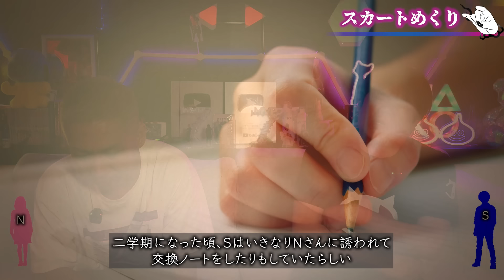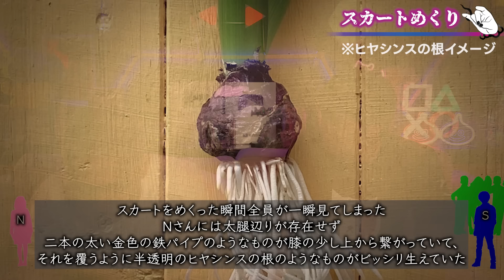【2ch/洒落怖】小学生の時に体験した洒落怖【ナナフシギ】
250本以上の怪談からナナフシギが選んだ
7つの地域の最恐話27本
⏬販売はこちらから！⏬

⏬X(Twitter)
🌟ナナフシギ公式

⏬ブログ
吉田 猛々